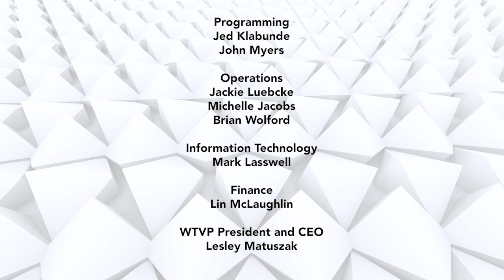Self Made with Dee Brown CEO - S01EP5 | Gee Johnson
Take a journey with Guyna “Gee” Johnson and host Dee Brown, from Johnson’s childhood in the Mississippi delta to college, law school and success as a Wall Street analyst. Meet her family and others who inspired her, hear about her college experience, and learn how she is giving back to the institutions and communities that helped her along the way.